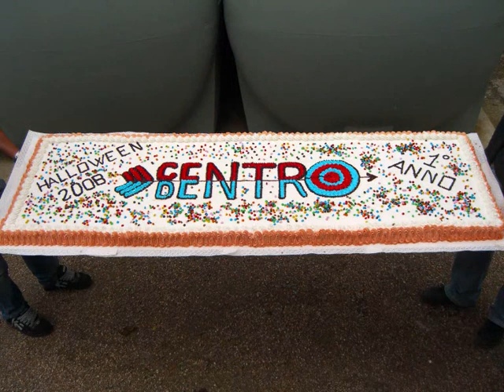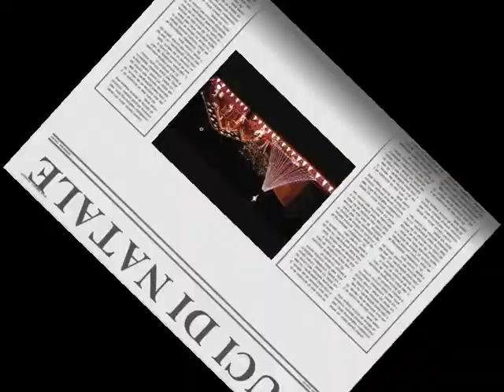Halloween 2009 parte 1